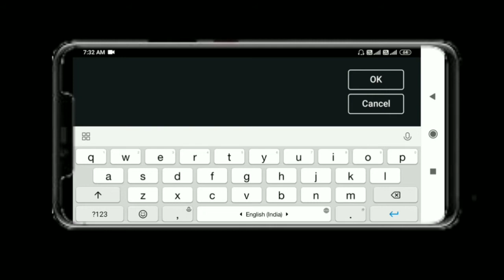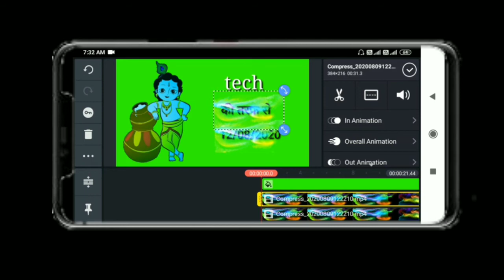happy janmashtami whatsapp status | krishna name art video | kinemaster app links download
Ish video main btaya hai ki  happy janmashtami whatsapp status
| special janmaashtami

kinemaster app links